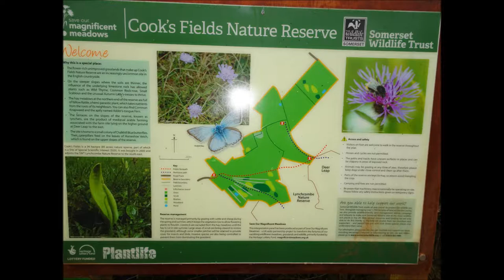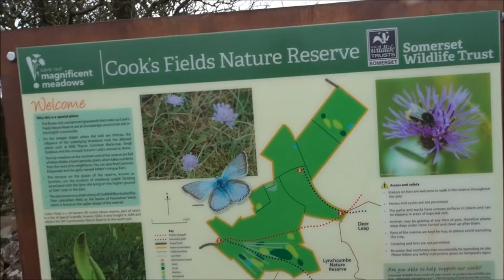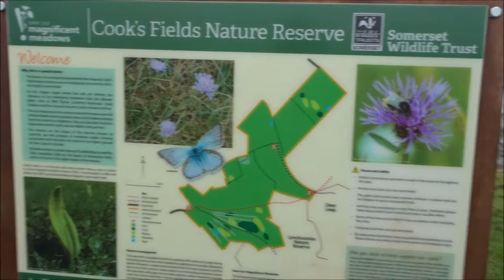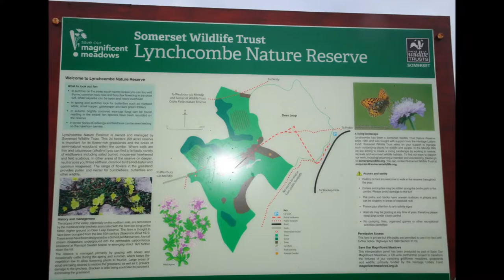Westbury Sub Mendip To Cheddar Hike, Part I,'A Steep Climb Up To Cooke's Field', by Sheila, Dec 4t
I caught the 126 bus  to Westbury Sub Mendip and then started the walk upwards towards Cook's Field and  a nature reserve---very steep climb indeed--no sign of cows yet. But the views are spectacular.